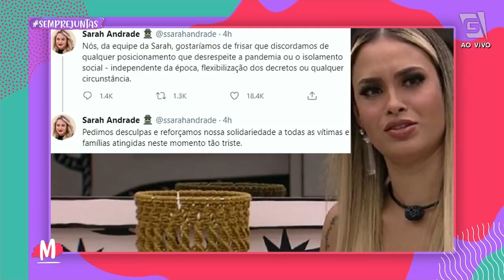Arthur e Carla discutem a relação na festa - Mulheres (18/03/2021)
OLHA A FOFOCA! Chama as vizinhas que o babado chegou e ele é fortíssimo. Fefito e Tutu estão preparados para nos contar tudinho. 😝